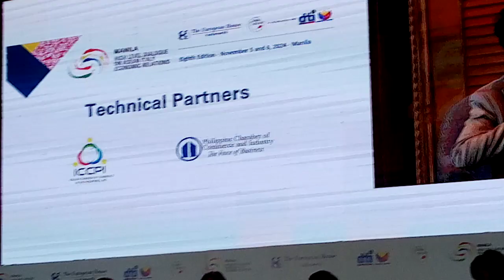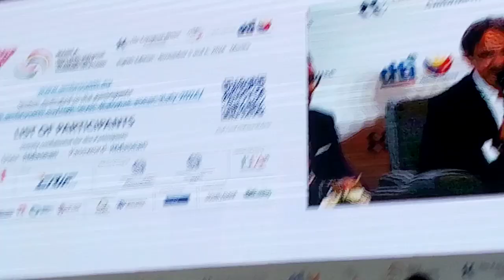Romolo Nati, CEO, Italpinas Development Corp on HLD on Asean Italy Economic Relations